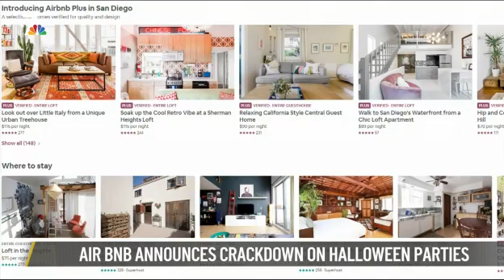Nightly Check-In: Federal Officials to Recommend Extra COVID-19 Vaccine Dose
Federal health officials are expected to recommend a third dose for everyone eight months after the second dose of the Pfizer or Moderna vaccine. When they are expected to be distributed, plus, the trial started for a man charged with killing a San Diego police officer in 2016. A look at the evidence from day one of an expected two month trial. NBC 7’s Mark Mullen has your Nightly Check-In for Tuesday, August 17, 2021.